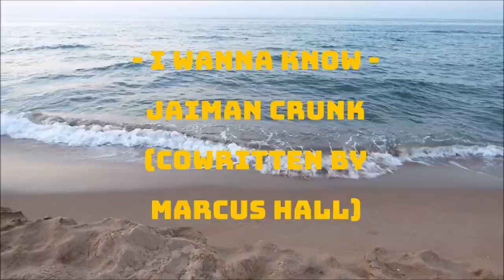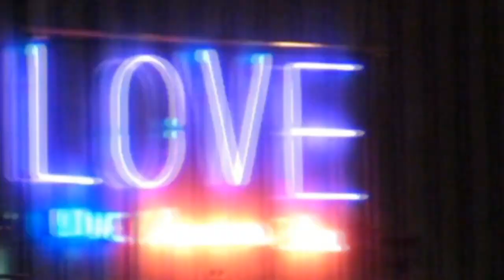I Wanna Know - Jaiman Crunk (cowritten by Marcus Hall)